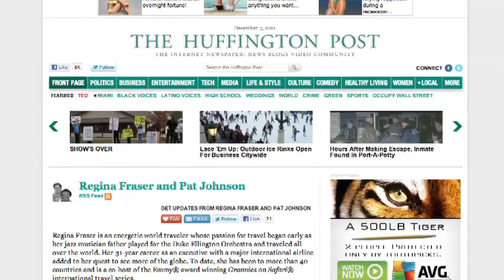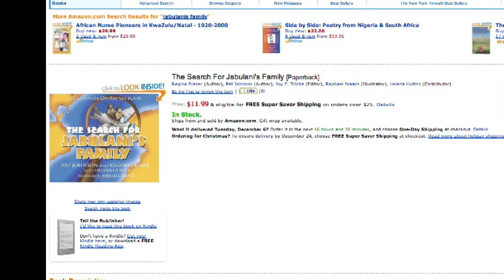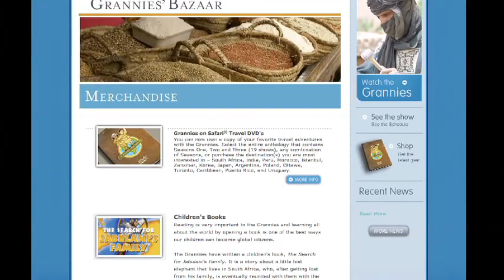The Grannies on Safari along the Trans-Siberian Railway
The Grannies on Safari share exclusive highlights from their recent trip on Lernidee's fabulous Zarengold private train along one of the historic Trans-Siberian Railroad routes.

The Grannies also talk about the other exciting things they have going on like their debut as the first celebrity characters, the "Flat Grannies on Safari" and their role as travel experts and advisors for the health and wellness website Sharecare.com, the Huffington Post and AARP.com.   They also talk about the release of their first photo book, "The Grannies on Safari Photo Book" and their children's book "the Search for Jabulani's Family"